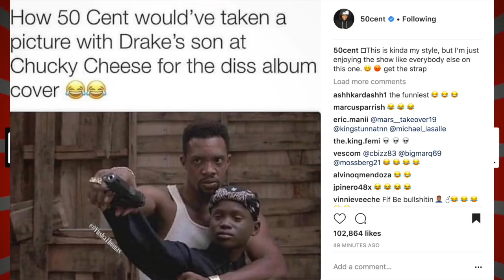50 Cent Reacts to Pusha T Response to Drake "Duppy" Adidon Diss Song